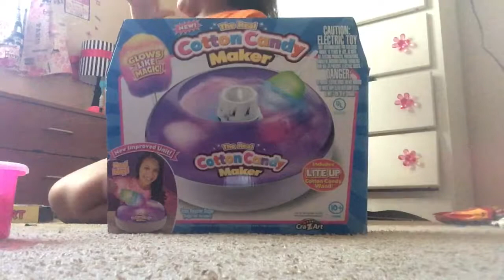What I got for Christmas 2018|Glittery Unicorn